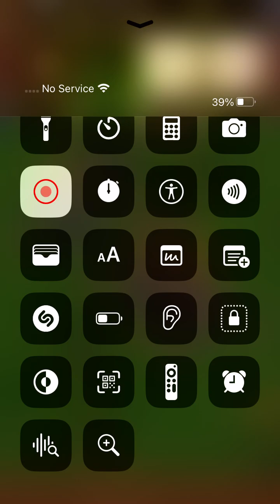Temple Run Idle Explorers - Gameplay Walkthrough Part 1 Tutorial Level 1-2 (iOS, Android)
Temple Run Idle Explorers - mangi Studios

🔽Download Mobile Game:
Free iOS game:

📱Game Description:Temple Run: Idle Explorers
From the creators of the award-winning Temple Run series with over a billion downloads, comes Temple Run: Idle Explorers. Join Guy Dangerous, Scarlett Fox and the rest of the gang on an epic idle game adventure as you explore strange lands, collect gold, discover rare treasures, upgrade your team’s abilities and try to become the richest explorer of all time!

COLLECT CLASSIC TEMPLE RUN CHARACTERS
Work with Guy Dangerous, Scarlett Fox, Barry Bones and many more to help you run across Aperion. Each character has a unique power to help you on your journey to incredible riches.

EARN TONS OF GOLD!
Manage a growing team of workers to collect treasure from forgotten landmarks. The stronger you grow your team, the more gold you earn!

UNRAVEL THE MYSTERIES OF APERION
A mystical land untouched by time and full of wonder – explore and uncover this great world's secrets.

RUN FROM DEMON MONKEYS!
Traverse dangerous obstacles and paths to collect as much treasure as possible.

EXCAVATE ANCIENT BUILDINGS AND DISCOVER POWERFUL ARTIFACTS
Dive into terrific temples, glorious gardens and spectacular ships to learn more about these incredible structures and claim precious artifacts.